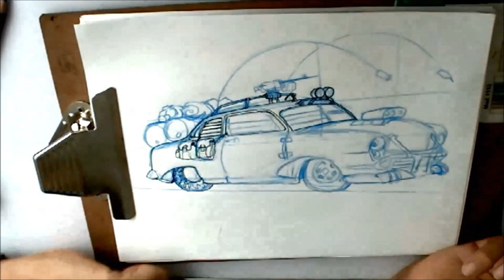Arte Bélico SpeedSketch: Mad Max custom car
A toda velocidad en su perpetua busqueda de gasolina y alimento les presento un speedsketch de un shoebox al mejor estilo de la pelicula mad max fury road, espero les guste!

Si te gusto mi arte y quisieras ver mas, te invito a que te suscribas a mi canal y entres en mi pagina de facebook donde estan todos mis trabajos de ilustracion

Gracias!